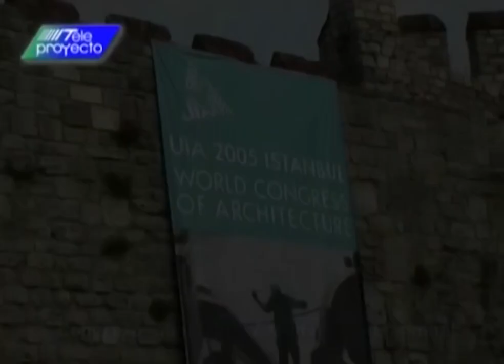Trayectoria de Teleproyecto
En 1991 Teleproyecto comenzó su trayectoria de comunicación audiovisual de la Arquitectura, el Urbanismo, el Diseño, la Ingeniería y la Construcción.
A lo largo de más de tres décadas a recibido muchos premios, pero sin duda, uno de los más representativos ha sido el otorgado por la FPAA (Federación Panamericana de Asociaciones de Arquitectos), institución que agrupa a todas las Federaciones y Asociaciones de arquitectos de las tres Américas.
Así lo destaca Francisco Fasano, creador de Teleproyecto, cuando recibió la distinción en Maceió/Brasil